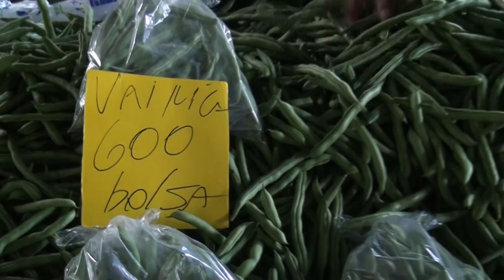La feria del productor generaleño registró una buena visitación durante este jueves